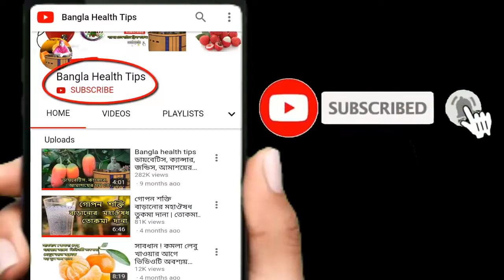লেবু এবং লেবুর খোসা আপনার জীবন বাচাতে পারে । লেবুর খোসাতেই রয়েছে কঠিন রোগ মুক্তি dr. tasnim jara